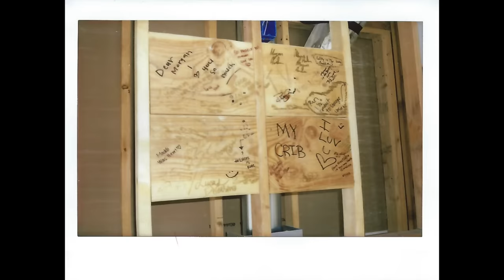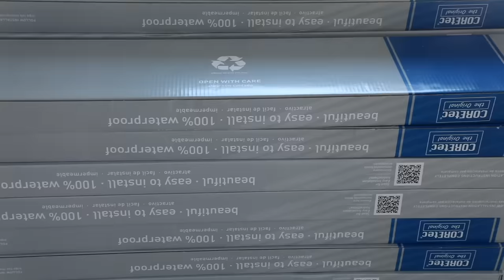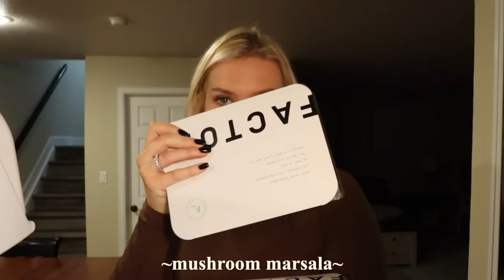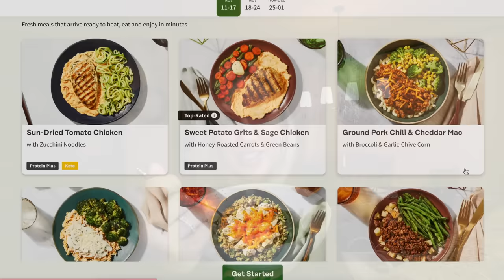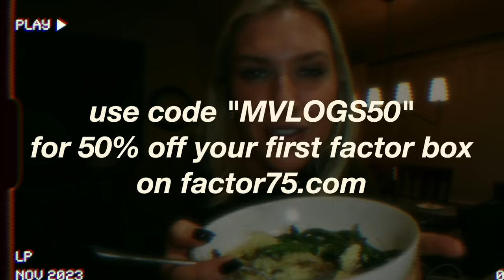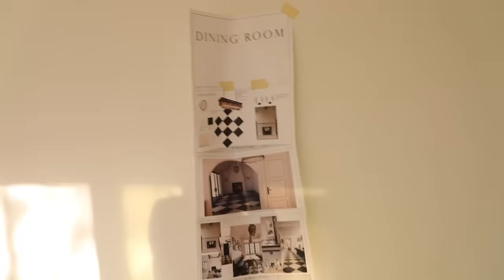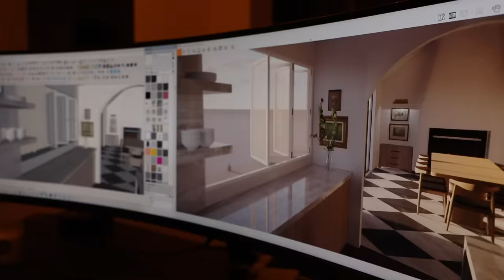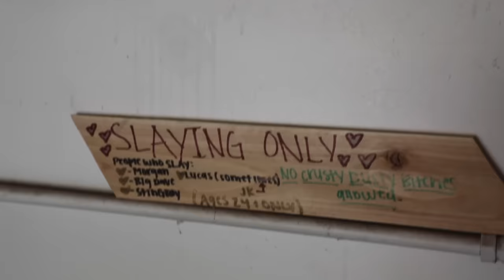Living with my parents at 26.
in bruce in vicki we trust and I swear by it I do my best life work in my childhood bedroom

timestamps:
0:00 - living with your parents
8:09 - the story of the front porch
13:00 - who let her have floors?
20:01 - human checkerboard
22:44 - tile tea

if you're reading this comment: we are your roommates